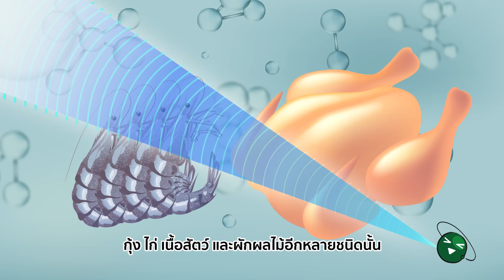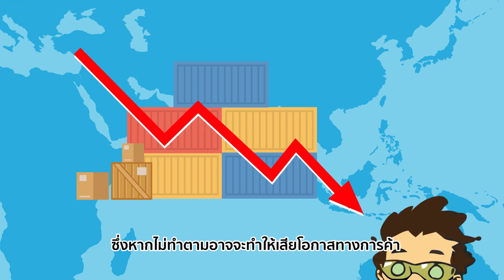Dr.TINT ตอนที่ 1 เทคโนโลยีการฉายรังสีกับการส่ออกอาหารแช่แข็ง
รู้กันหรือไม่ว่าเทคโนโลยีการฉายรังสีนั้นสามารถนำไปใช้ใน อุตสาหกรรมอาหารแช่แข็งอย่าง กุ้ง ไก่ เนื้อสัตว์ และผักผลไม้อีกหลายชนิด ฯลฯ นับเป็นการใช้เทคโนโลยีนิวเคลียร์ซึ่งช่วยเพิ่มโอกาสและมูลค่าทางเศรษฐกิจให้กับประเทศของเราได้อย่างมากมาย แต่สงสัยกันใช่ไหมว่าอย่างไร? ตามมาทางนี้เลยครับ Dr. TINT จะพาไปชม 😁😁
สถาบันเทคโนโลยีนิวเคลียร์แห่งชาติ(องค์การมหาชน)